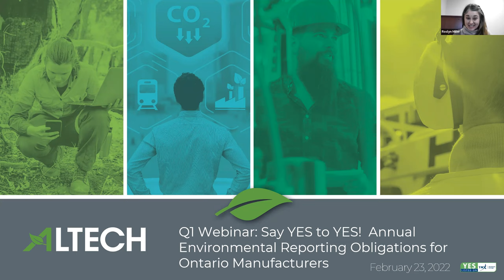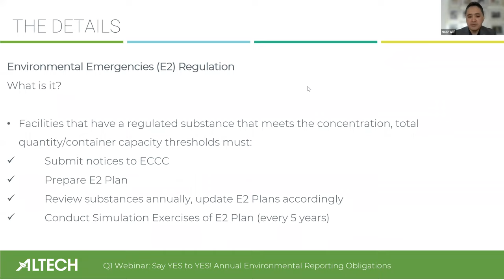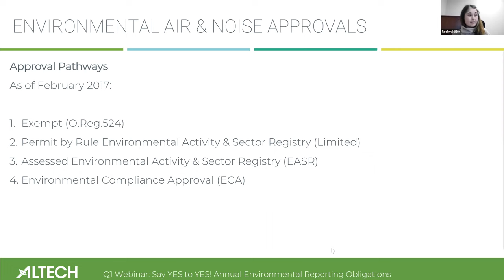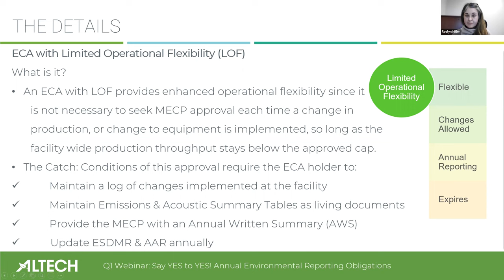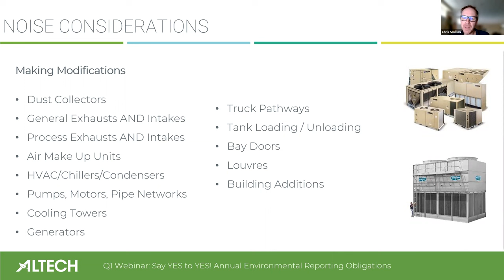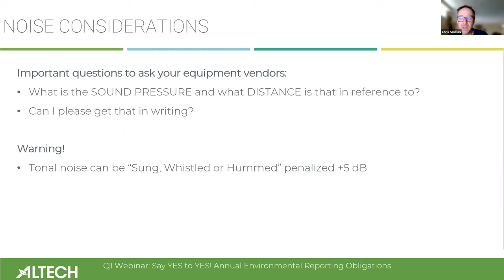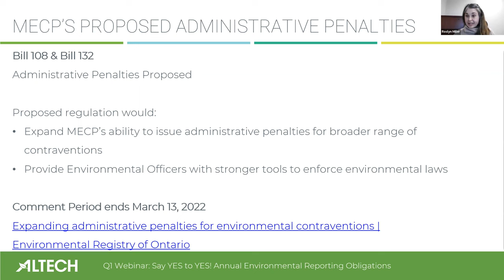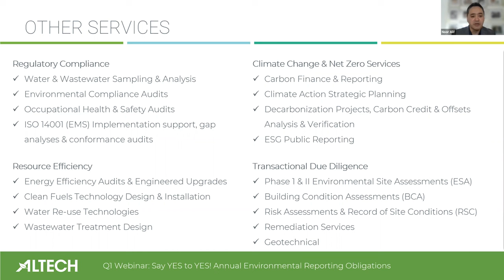Altech Environmental Consulting Webinar (Feb 23, 2022)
Environmental compliance in Ontario is costly, cumbersome, and constantly changing. Are you unknowingly at risk? The answer is probably YES! Altech Environmental Consulting has helped hundreds of Ontario manufacturing facilities expertly identify and resolve environmental challenges, establish due diligence, and stay in compliance. One way we do this is through our Yearly Environmental Services (YES) programs.

Join Altech president Brian Bobbie, Noor Atif, senior project engineer, and Chris Scullion from Northern Applied Sciences on Feb. 23rd at 11am EST to learn more about environmental reporting obligations for Ontario manufacturers.